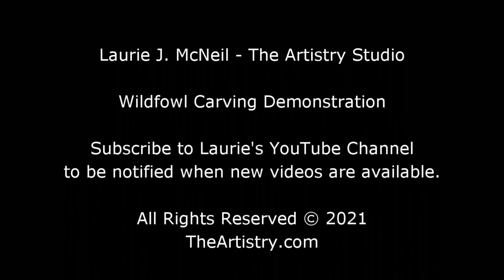Part 9 - Oil Painting a Decorative Smoothie - Common Loon - Laurie J. McNeil - [HD] 1080p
Laurie continues painting the first pass of whites in the spots and in the neck patches and necklace. Laurie uses Gamblin "Fast-Matte" Titanium White with consistency of "cream", when mixed with 50% Grumbacher Turpentine/50% Grumbacher Painting Medium 1 (Matte). Important to be consistent from left to right scapular groups, the size and shape of the spots, as well as their distance away from the outer edge of the feather. On a more fully exposed scapular feather, leaving a portion down the middle for the quill to be added later, adding a portion of the spot being covered by the feather on top of it, breaks up the spot pattern to be more realistic. Squinting your eyes replicates seeing the bird at a distance. It will show the inconsistencies in shading of the spots, as well as their size and shape.